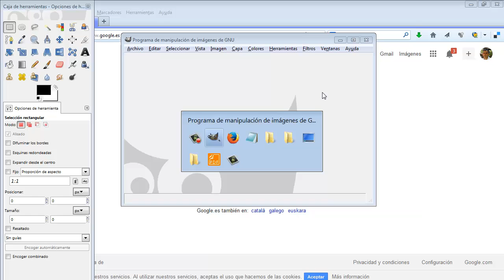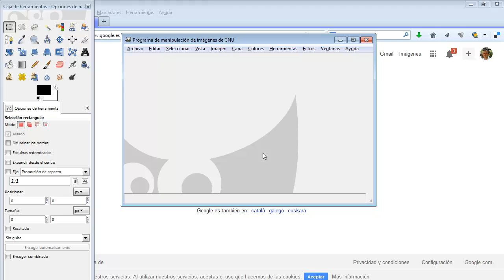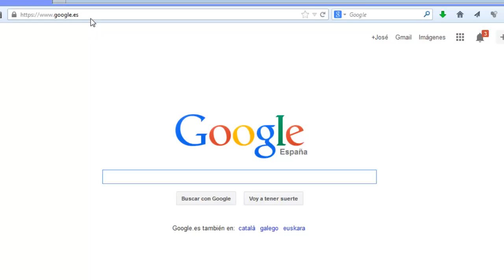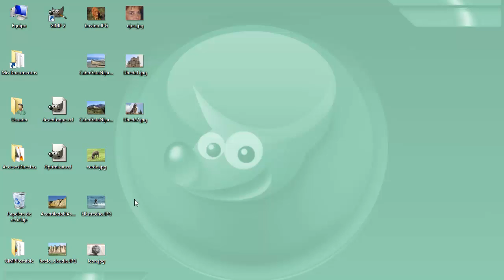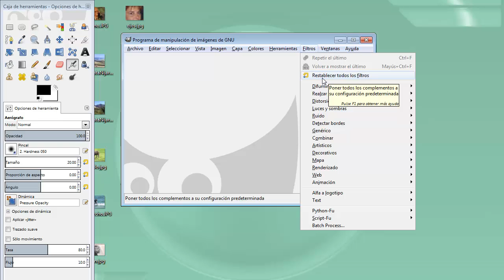MOOC UMA Creación y retoque de imágenes con software libre (GIMP): Módulo 7 Vídeo 1